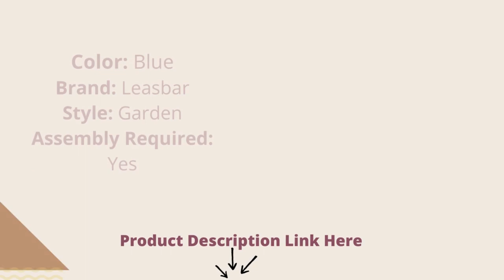Leasbar Outdoor Chairs Set Bistro Set 3 Pieces Patio Conversation Set Furniture Set for Small Balcon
Using cross-over weaving craftsmanship and a glossy finish, this patio furniture set is both simple and comfortable. The cushioned cushions provide exceptional comfort.
This conversation set is perfect for small balconies and combines elegance with simplicity. The bistro set's small size makes it possible to enjoy peace and harmony with loved ones even on a small balcony.
[Specifications] Easy chair: 23 inches wide by 23 inches high by 28 inches; Table for Coffee: 15.75 inch(L) x 15.75 inch (W) x 17 inch (H); Cushion: 18.5 inch(L) x 18.5 inch(W).
[Customer Service] Requires simple assembly. Included are accessories and instructions for installation. Refund or replacement is free! Please do not hesitate to get in touch with us if you have any inquiries or issues.